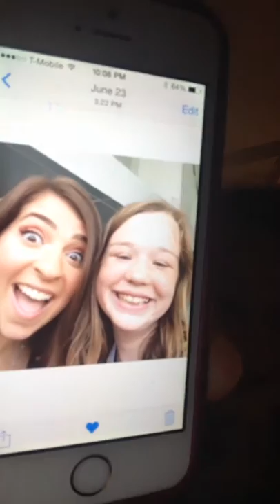Storytime vidcon stories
How I met people at vidcon it was awesome